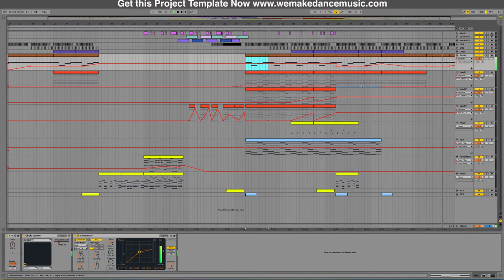Ableton Live Trance Template - Must Be Love by Blood&Sand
Plugins Used

4Front Truepianos
Massive
Sylenth 1

Description

You know those SUPER DOPE Trance songs that combine piano and synths perfectly? Well you're 10 seconds from opening this original project file in your synthesizer and seeing how it's done. This is one of the best tools to learn how to make something special in Ableton and you'll be happy knowing you can bring this knowledge to your other productions. Blood & Sand is helping countless producers around the world - hopefully you're next. The best part is that no one will know how you got so good so quickly!
Product Specs

4Front Truepianos (Piano Track)
8 MIDI channels
5 Massive channels
2 Sylenth 1 channels
Drum and effects channels
Send busses